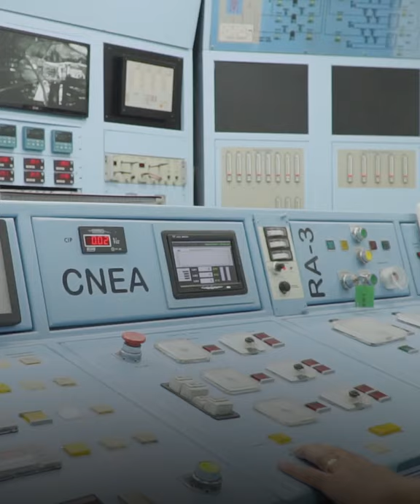¿De qué hablamos? Reactores de investigación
¿De qué hablamos cuando hablamos de reactores nucleares de investigación?